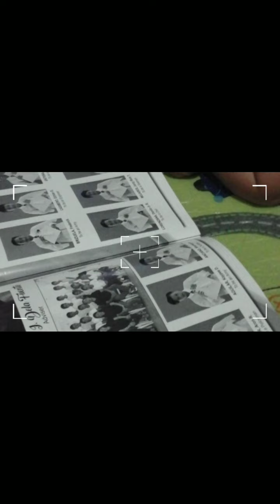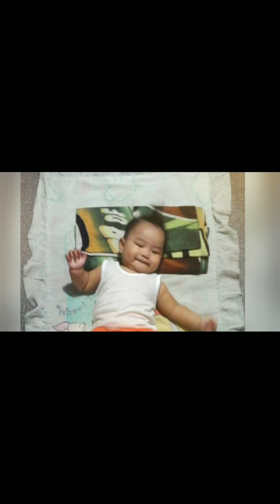SHARING MY BABY'S PHOTOS SINCE BIRTH UP TO NOW,HIS TURNING 5YRS.OLD😘😘😘